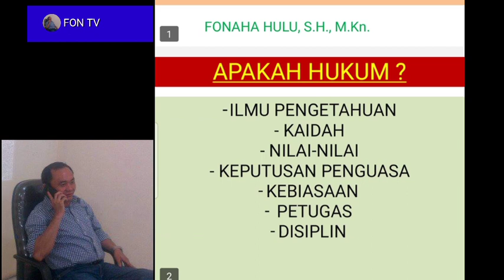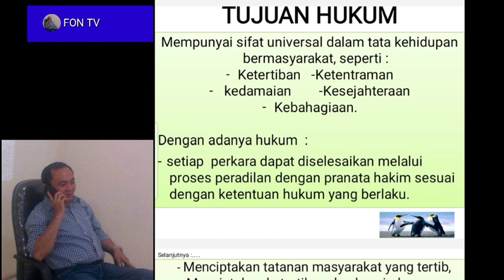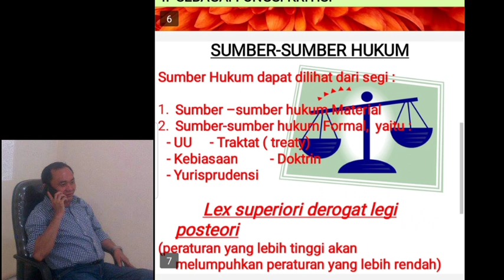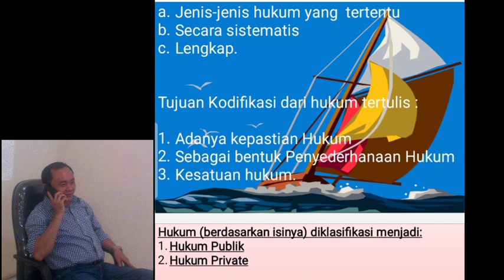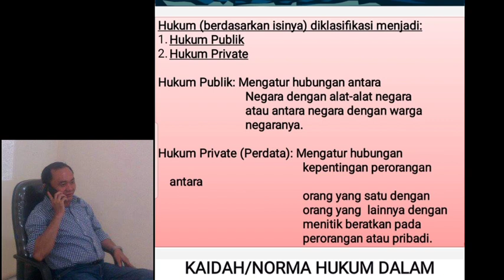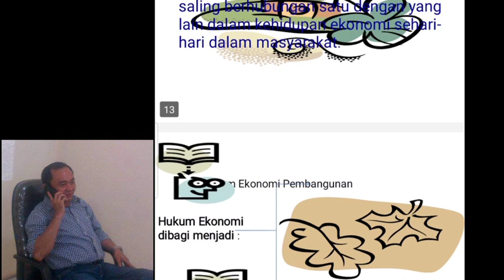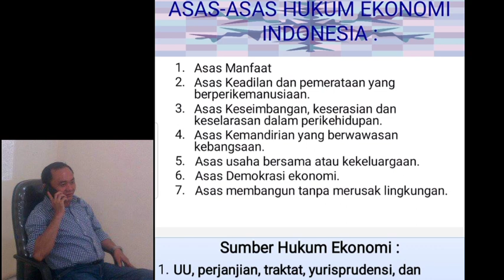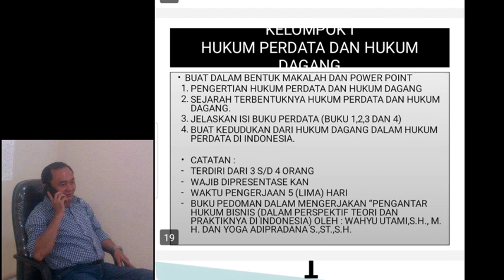Daring ||pengertian Hukum dan Hukum ekonomi